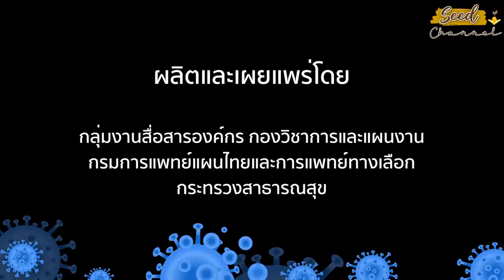"สมุนไพรไทย" กับการดูแลสุขภาพช่วงสถานการณ์โควิด 19 โดย ภญ.ดวงแก้ว ปัญญาภู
เมื่อวันที่ 11 พค 64
ภญ.ดวงแก้ว ปัญญาภู หัวหน้ากลุ่มงานวิชาการและคลังความรู้ กองวิชาการและแผนงาน กรมการแพทย์แผนไทยและการแพทย์ทางเลือก
ได้มาให้ความรู้ ในเรื่อง "สมุนไพรไทย" กับการดูแลสุขภาพช่วงสถานการณ์โควิด 19 ที่รายการ Seed Channel